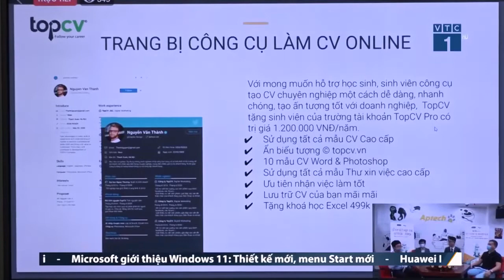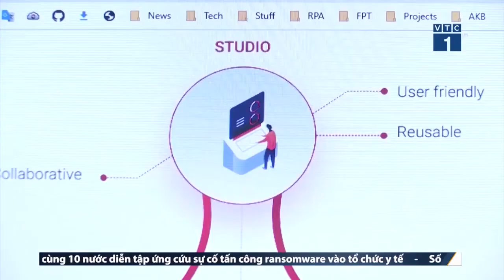[VTC1] Aptech - TopCV ký kết hợp tác "Bệ phóng 4.0" cho sinh viên CNTT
🚀 LỄ KÝ KẾT HỢP TÁC APTECH - TOPCV "BỆ PHÓNG SỰ NGHIỆP 4.0" (GIAI ĐOẠN 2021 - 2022)

Sáng ngày 25/06, Hệ thống Đào tạo Lập trình viên Quốc tế Aptech và Công ty Cổ phần TopCV Việt Nam đã tổ chức Lễ ký kết Thỏa thuận Hợp tác dự án "Bệ phóng sự nghiệp 4.0".

Tham dự lễ ký kết là sự có mặt của ông Chu Tuấn Anh - Hiệu trưởng Hệ thống Đào tạo Lập trình viên Quốc tế Aptech. Về phía Công ty Cổ phần TopCV Việt Nam là sự tham dự của CEO - ông Trần Trung Hiếu và ông Nguyễn Bảo Long - Phụ trách quan hệ trách nhiệm cộng đồng của TopCV.
Lễ ký kết mở ra nhiều cơ hội nâng cao công tác hướng nghiệp, bổ trợ kỹ năng ứng tuyển và mang đến nhiều cơ hội việc làm chất lượng cho sinh viên:
- Định hướng nghề nghiệp và bổ trợ kỹ năng ứng tuyển 4.0 thông qua chuỗi workshop đào tạo
- Trang bị Bộ công cụ CV PRO trị giá 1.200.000đ
- Sửa CV và truy cập hệ thống ngân hàng câu hỏi phỏng vấn các doanh nghiệp IT hàng đầu
- Tham dự Job Fair trực tuyến

Sự kiện được đưa tin trên kênh VTC1 và SCTV8. Mời Quý phụ huynh và các bạn cùng đón xem!